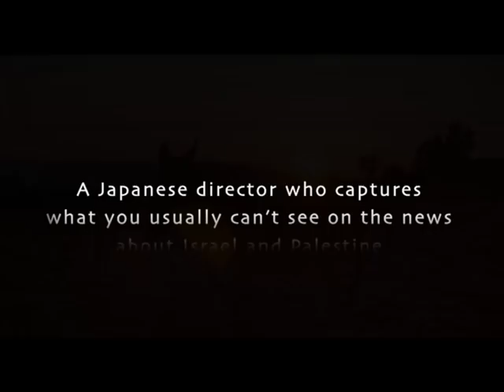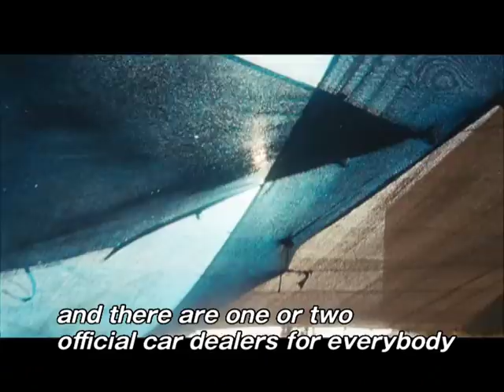PINK SUBARU english trailer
The car, in small Arab-Israeli towns like Tayibe or Palestinian like Tulkarem, is fundamental. In this country to own a car becomes of vital importance, in order to reach biggest cities like Jerusalem or Tel Aviv, and to be able to afford one becomes the dream of a lifetime, the car itself considered as a human being, a sort of wife. The story is about few days in the life of Elzober, 45, a shy, modest widower and father of two, who works in a sushi restaurant in Tel Aviv and who can finally fulfill his dream: to buy a brand new black Legacy. His overwhelming joy is but not going to last: the very day after the purchase the car is stolen. In Tayibe, his hometown, a real fuss starts up, everybody helps out, sharing the panic of the little family, and all Elzober's friends arrive to organize the research, just before discovering that the car had not been insuranced yet... Mahmoud, former car thief, Jamil, trickster and good friend, Jordan and Esther, a couple of friends, Dani, the owner of the Japanese restaurant, Sakura, a Japanese girl working at the restaurant; everybody joins the quest, each one involved in a peculiar way and bringing with him his own life and problems. We follow Elzober in his journey, among car-wreckers, weddings hanging in the balance, sorceresses who read the coffee-grounds, big banquets, the dreamlike Dead Sea scenery, not so cooperative lambs. We are shown an unusual glimpse of everyday life of Arab-Israeli living next to the West Bank border, where people laugh, cry, joke, and carry on, and where war exists, but is not, for once, the main theme: the focus is on the common side of life, of everyday concerns, like getting married and bringing children to school, of the comedy hidden among the most trivial and universal matters, and on dreams.

Title: Pink Subaru
Location: Israel, Palestine
Director: Kazuya Ogawa (first time directing a feature film)
Cast: Elzober, AKRAM TELAWE; Aisha, LANA ZREIK; Mustafa, HASSAN TAHA; Mahmoud, AKRAM KHOURIE; Jamil, NIDAL BADARNEH; Smadar, MICHAL YANAI; Zen, MANTAROU KOICHI; Sakura, NOZOMI KAWATA; Dani, DAN TOREN; Im Subaru, SALWA NAKKARA; Gidon, MIKI WARSHAWIAK; Car Thief, LOAI NUFI; Miss Legacy, GIULIANA METTINI
Produced by: Mario Miyakawa - Compact (Italy)
Co-produced by: Keisuke Tanaka - Revolution (Japan)
Original screenplay by: Akram Telawe and Giuliana Mettini
Script supervisor: Jeremy Pikser (U.S.A.)
Director of Photography: Hiroo Yanagida
First Assistant Camera: Takako Maji
First Assistant Director: Sadallah Nakleh
Original music: Yasunori Matsuda